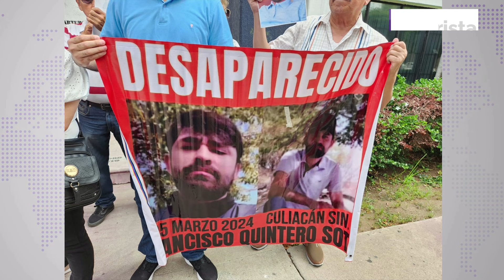Desapariciones forzadas: un viacrusis sin terminar en Sinaloa